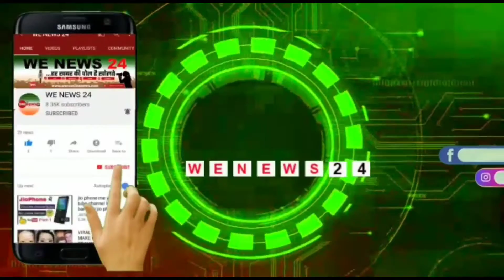दिल्ली छत्तरपुर निगम बीजेपी पार्षद लेंटर डालने के एवज में करते हैं लाखों की उगाही,नरेश त्यागी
अनिता तंवर पर छल और बैईमानी  के कारण वो दो वोट  से जीती है ,नरेश त्यागी पार्षद पर और भी गंभीर और संगीन आरोप लगाये मकान का लेंटर डालने के एवज में पार्षद करते हैं लाखों की उगाही  क्षेत्र का  विकास तो दूर  निगम पार्षदों विकास कार्य छोड़ कर जनता का खून चूसना शुरू कर दिया है।